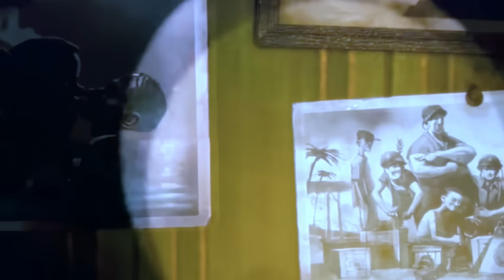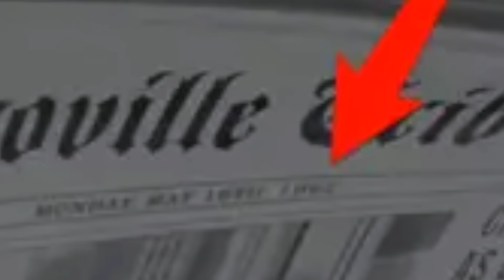| 5 Teorías Inquietantes de Películas Que Te Dejaran Pensando | ByGudiOn |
Un top de teorías perturbadoras y misteriosas en películas animadas, espero que las disfruten :)

ÍNDICE:
0:00 Introducción
1:00 Spiderman y Lluvia de Hamburguesas se conectan
3:16 Intensamente y Ratatouille están conectadas
6:30 Nebbercracker convirtió a su esposa en un Monstruo
8:58 Cars no es canon en la teoría Pixar
11:57 Coraline se conecta con más películas
14:44 Despedida